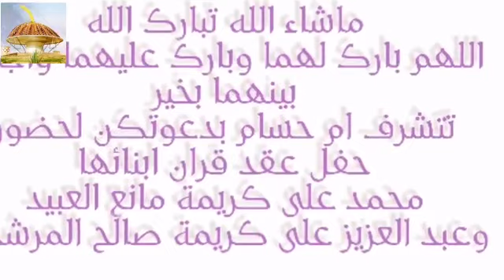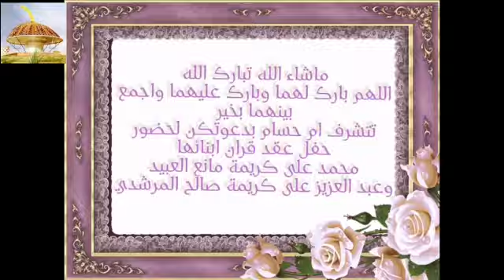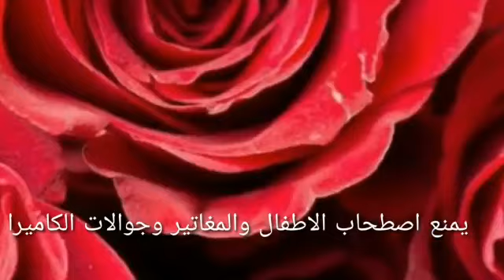شيلة باسم ام حسام ترحيب بالضيوف, ترحيب ومدح ام حسام , تنفيذ بالاسماء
لطلب كل جديد وحصري التواصل 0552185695
شيلة ام حسام
شيله باسم ام حسام
شيلات باسم ام حسام